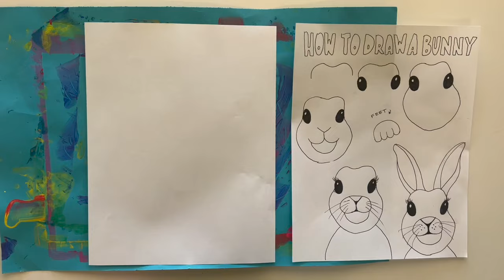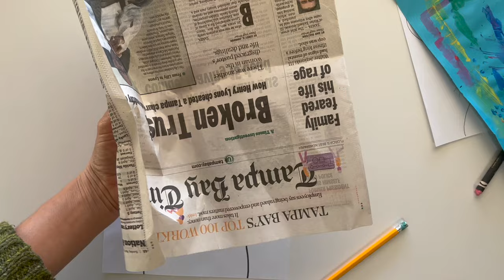Henri Rousseau Inspired Bunny in Spring Flowers Elementary Collage Art Tutorial - Art With Trista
Make a painted paper collage inspired by artist Henri Rousseau. Perfect elementary art lesson for spring and Easter!